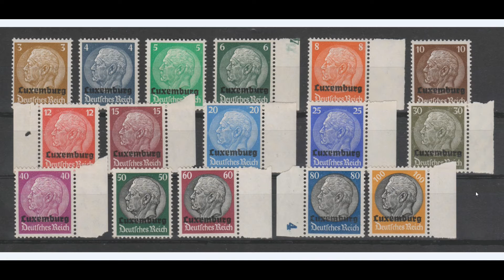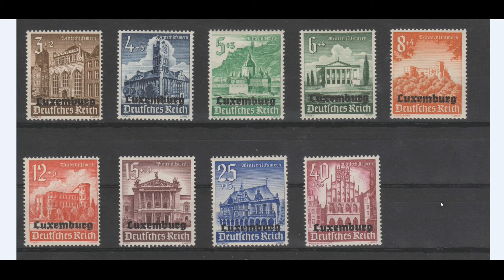RonAleX Briefmarkenecke Teil 17 (Das Großherzogtum Luxemburg)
Heute möchte ich Euch das besetzte Großherzogtum Luxemburg Philatelistisch etwas näher erläutern.

Anmerkung:
Abgebildete Hoheitszeichen und Abbildungen spiegeln in keiner Weise eine politische Gesinnung wider. Die Postwertzeichen und Abbildungen sind historische Zeitdokumente und dienen der Aufklärung und Berichterstattung über diesen Zeitraum. In diesem Zusammenhang wird ausdrücklich auf die §§ 86 und 86a Strafgesetzbuch hingewiesen.